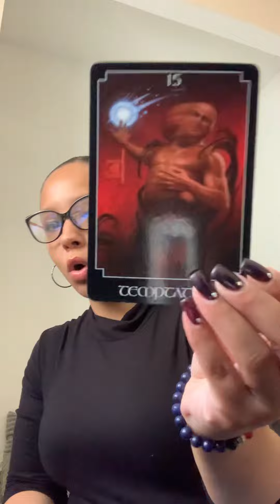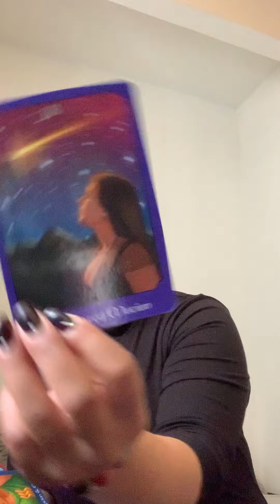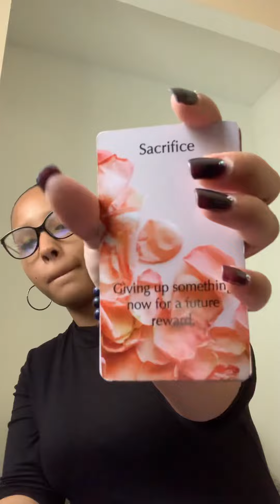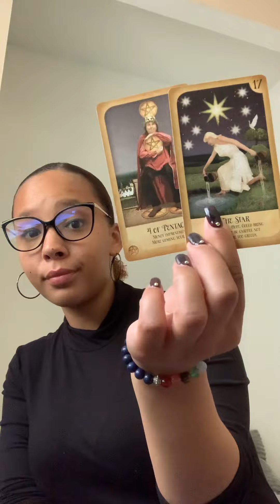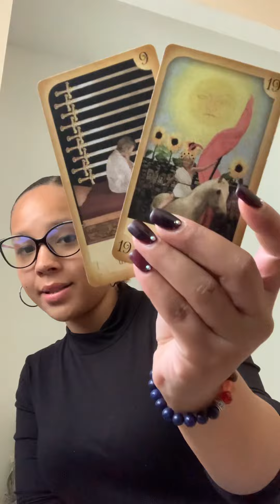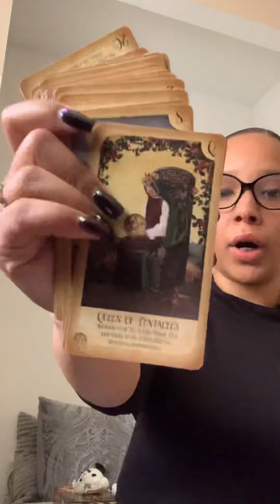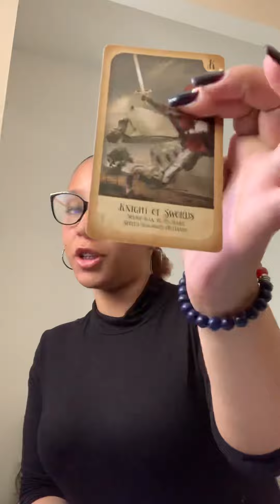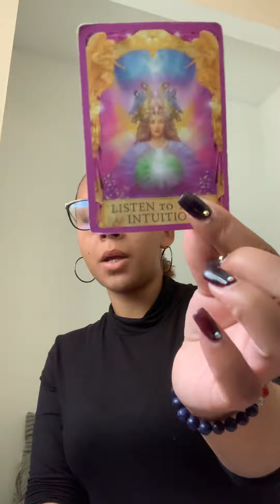Spirit said temptation 👿 will be throw your way but your moving towards peace ☮️ 🌬🤗.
Hello 👋 collective it’s IntuitiveMCA with a general reading for the collective.

I am not responsible for your actions feelings nor thoughts 💭 based on a reading !!!

Much love ❤️ and peace ☮️ to all .